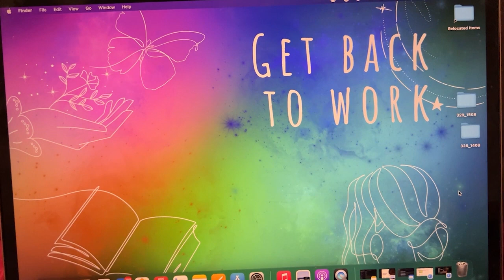I can FINALLY share this with you! My BIGGEST project until now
The registrations for my Vegan Indian Cooking Course are officially opening! 🎉

The course is perfect for you if you are interested in Indian cuisine and you need a structured approach to master cooking.

This Beginner Course will allow you to follow a specific learning plan that will bring you from point zero to expert level, at your own pace.
And most importantly: you’ll have a lot of fun along the way! The course includes more than 40 videos for a total of 10 hours of content, that you can watch whenever you want and according to your own schedule and free time ✨

There are no “live" classes, so you won't have the pressure to attend any virtual meetings. Instead, you will have the freedom to learn whenever you feel, but still follow a precise plan. Other than the videos, you will find many recipes, a downloadable ebook, and my daily support in case you have any questions. Also, you will receive access to a private community where you will meet other students who want to learn cooking as much as you do, so you can share your progress, practice, and even make some friends 🌎

Hurry up! 🚨The registrations will close very soon🚨

You are free to start it whenever it's more convenient for you. However, the registrations will close soon so grab your course now, and let's bring your Indian cooking to the next level!

Your cooking teacher,
Anjali

PS:

Instagram ↠ @beextravegant
TikTok ↠ @beextravegant

Join Anjali's (thats me) Sunday newsletter for deep talk and insight into my life and get a FREE spice and aromatics pdf with it↠